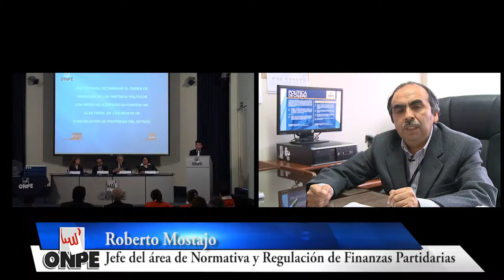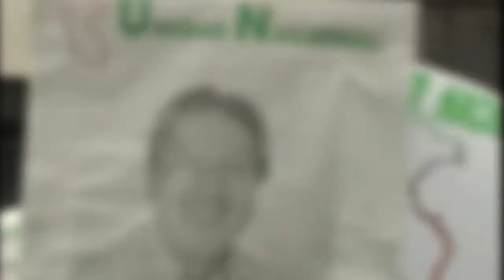ONPE implementará franja electoral regional para las elecciones de octubre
Es importantes que los electores conozcan cuáles son los programas de gobiernos de los candidatos que aspiran asumir el cargo del Gobierno Regional. Por ello, desde el 20 de setiembre hasta el 2 de octubre, podrán exponerlos a través de la franja electoral regional que será implementada por la ONPE.